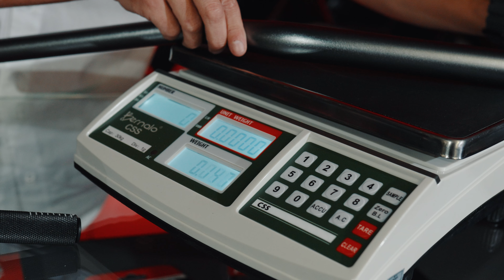Manubrio FatBar - FP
Conoce el nuevo Manubrio Fatbar Negro con Puff, la combinación precisa entre ligereza, resistencia y ajuste bajo para un control de la motocicleta más agresivo y deportivo. Fabricado en materiales de alta calidad como el aluminio, este producto es ideal para aquellos motociclistas que buscan calidad, resistencia y durabilidad sin sacrificar el estilo.

DISFRUTA AL MÁXIMO DE TUS RODADAS CON EL MANUBRIO FATBAR NEGRO CON PUFF DE FP MOTO
En FP diseñamos un manubrio ideal para aquellos motociclistas que buscan una mezcla perfecta entre equilibrio, resistencia y ligereza con un ajuste bajo para mantener una conducción y un control de la motocicleta un poco más agresivo.

Fabricado en aluminio de alta calidad T6, este manubrio garantiza una durabilidad y resistencia inigualable sin convertirlo en una pieza pesada. Es una opción exquisita para los conductores que buscan precisión y control.

Sus grafilados en el embrague proporcionan un mejor agarre, asegurando que tengas el control total en cualquier momento. Además, las guías de posicionamiento te permiten ajustar el manubrio como prefieras.

VENTAJAS
El Manubrio Fatbar Negro con Puff está fabricado en materiales de alta calidad como aluminio
- Incluye grafilados en el embrague para mejorar el agarre y control
- Incluye guías de posicionamiento para ajustar adecuadamente el manubrio
- Combina resistencia con ligereza sin perder el estilo
- Tiene un diseño en tamaño bajo para una conducción deportiva y agresiva
- Incluye Fatbar Pad para mayor protección y estilo

Compra el tuyo aquí:
NEGRO